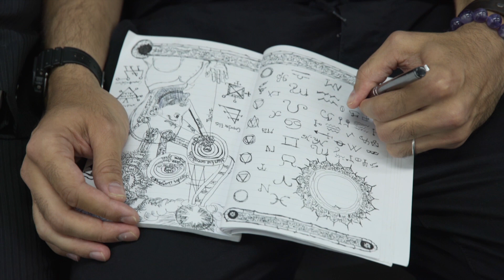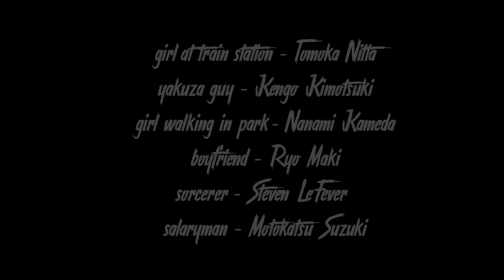Stalker // Tokyo short film thriller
Thriller short film shot on location in Tokyo.  LeFeve Films in association with Hi-Fi Media Tokyo presents STALKER.  written/directed/produced by Steven LeFever - LeFeve Films//

filmed/edited/produced by Hi-Fi Media Tokyo

group of friends-
Vikash Paliwal

Julien Patry